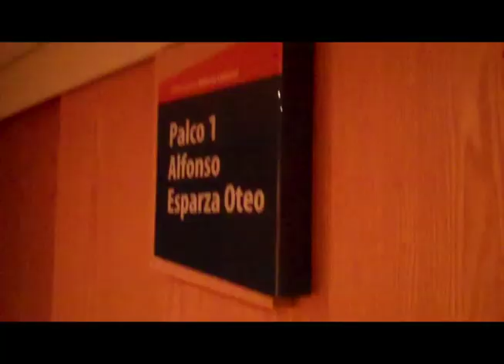Presentación de la Sala Roberto Cantoral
MEXPROG visitó la Sala Roberto Cantoral para presentarsela a los Prog Heads de México ¡Que Maravilla¡ Nos vemos el 28 de Enero con THE ARISTOCRATS